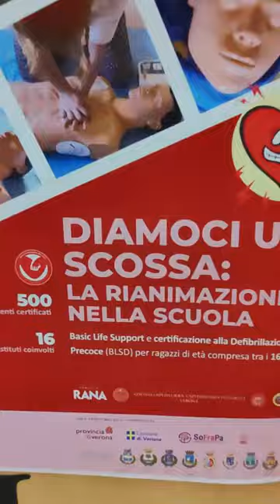Primo Soccorso: Verona prima in Italia per la formazione ai giovani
𝐕𝐞𝐫𝐨𝐧𝐚 𝐩𝐫𝐢𝐦𝐚 𝐢𝐧 𝐈𝐭𝐚𝐥𝐢𝐚 𝐩𝐞𝐫 𝐥𝐚 𝐟𝐨𝐫𝐦𝐚𝐳𝐢𝐨𝐧𝐞 𝐚𝐢 𝐠𝐢𝐨𝐯𝐚𝐧𝐢 𝐢𝐧 𝐚𝐦𝐛𝐢𝐭𝐨 𝐝𝐢 𝐩𝐫𝐢𝐦𝐨 𝐬𝐨𝐜𝐜𝐨𝐫𝐬𝐨

Grazie al 𝘀𝗼𝘀𝘁𝗲𝗴𝗻𝗼 di Gian Luca Rana e 𝗙𝗼𝗻𝗱𝗮𝘇𝗶𝗼𝗻𝗲 𝗙𝗮𝗺𝗶𝗴𝗹𝗶𝗮 𝗥𝗮𝗻𝗮 (Giovanni Rana), 𝗿𝗮𝗱𝗱𝗼𝗽𝗽𝗶𝗮𝗻𝗼 𝗴𝗹𝗶 𝘀𝘁𝘂𝗱𝗲𝗻𝘁𝗶 che partecipano ai progetti didattici “diamoci una scossa” e “un battito di mani” realizzati dall’AOUI in collaborazione con Università degli Studi di Verona

Con il nuovo anno scolastico, ripartono gli innovativi percorsi didattici ideati da AOUI Verona per 𝗽𝗼𝗿𝘁𝗮𝗿𝗲 𝗻𝗲𝗹𝗹𝗲 𝘀𝗰𝘂𝗼𝗹𝗲 𝗹’𝗶𝗻𝘀𝗲𝗴𝗻𝗮𝗺𝗲𝗻𝘁𝗼 𝗱𝗲𝗹𝗹𝗲 𝗺𝗮𝗻𝗼𝘃𝗿𝗲 𝗱𝗶 𝗿𝗶𝗮𝗻𝗶𝗺𝗮𝘇𝗶𝗼𝗻𝗲 𝗰𝗮𝗿𝗱𝗶𝗼𝗽𝗼𝗹𝗺𝗼𝗻𝗮𝗿𝗲 e 𝗰𝗲𝗿𝘁𝗶𝗳𝗶𝗰𝗮𝗿𝗲 𝗴𝗹𝗶 𝘀𝘁𝘂𝗱𝗲𝗻𝘁𝗶 all’uso del 𝗱𝗲𝗳𝗶𝗯𝗿𝗶𝗹𝗹𝗮𝘁𝗼𝗿𝗲. Grazie al contributo di 𝗙𝗼𝗻𝗱𝗮𝘇𝗶𝗼𝗻𝗲 𝗙𝗮𝗺𝗶𝗴𝗹𝗶𝗮 𝗥𝗮𝗻𝗮 sarà possibile quest’anno 𝗲𝘀𝘁𝗲𝗻𝗱𝗲𝗿𝗲 𝗹𝗮 𝗳𝗼𝗿𝗺𝗮𝘇𝗶𝗼𝗻𝗲 𝗮 𝗼𝗹𝘁𝗿𝗲 𝟳𝟬𝟬 𝘀𝘁𝘂𝗱𝗲𝗻𝘁𝗶 𝗱𝗶 𝗩𝗲𝗿𝗼𝗻𝗮. Dopo il lavoro degli ultimi due anni, il territorio veronese sarà così il 𝗽𝗿𝗶𝗺𝗼 𝗶𝗻 𝗜𝘁𝗮𝗹𝗶𝗮 𝗽𝗲𝗿 𝗰𝗮𝗽𝗶𝗹𝗹𝗮𝗿𝗶𝘁𝗮' nell’𝗲𝗱𝘂𝗰𝗮𝘇𝗶𝗼𝗻𝗲 𝗱𝗲𝗹 𝗽𝗿𝗶𝗺𝗼 𝘀𝗼𝗰𝗰𝗼𝗿𝘀𝗼 a scuola.

Un traguardo importante, ottenuto grazie all’importante collaborazione tra pubblico e privato, per questi percorsi virtuosi e innovativi che rappresentano un unicum nel panorama italiano grazie all’elevata capillarità e alle metodologie didattiche adottate. Un particolare del tutto innovativo è infatti la possibilità, dopo la formazione iniziale, di ritestare gli alunni a distanza di tre mesi per verificare il ricordo delle conoscenze apprese. Un fattore fondamentale per consolidare le nozioni e adattare l’insegnamento alle esigenze dei ragazzi. 𝗚𝗿𝗮𝘇𝗶𝗲 𝗮 𝘂𝗻𝗮 𝗺𝗲𝘁𝗶𝗰𝗼𝗹𝗼𝘀𝗮 𝗿𝗮𝗰𝗰𝗼𝗹𝘁𝗮 𝗱𝗮𝘁𝗶, effettuata durante queste iniziative, è infatti 𝗽𝗼𝘀𝘀𝗶𝗯𝗶𝗹𝗲 𝗰𝗮𝗽𝗶𝗿𝗲 𝗰𝗼𝗺𝗲 𝗴𝗹𝗶 𝘀𝘁𝘂𝗱𝗲𝗻𝘁𝗶 𝗮𝗴𝗶𝘀𝗰𝗮𝗻𝗼 𝗱𝗶 𝗳𝗿𝗼𝗻𝘁𝗲 𝗮𝗱 𝘂𝗻 𝗮𝗿𝗿𝗲𝘀𝘁𝗼 𝗰𝗮𝗿𝗱𝗶𝗮𝗰𝗼 𝗲 𝗰𝗼𝘀𝗮 𝘀𝗶𝗮𝗻𝗼 𝗶𝗻 𝗴𝗿𝗮𝗱𝗼 𝗱𝗶 𝗿𝗶𝗰𝗼𝗿𝗱𝗮𝗿𝗲 𝗻𝗲𝗹 𝘁𝗲𝗺𝗽𝗼.